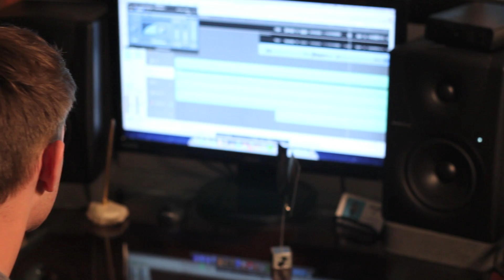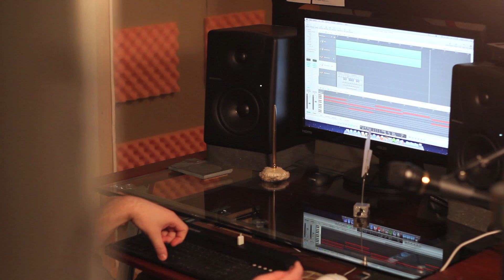Chase Fanning (Studio Vlog 2)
Chase Fanning, is a new, talented artist that is ready to start his music career. The video was shot at Studio 93 in Kearny Missouri.